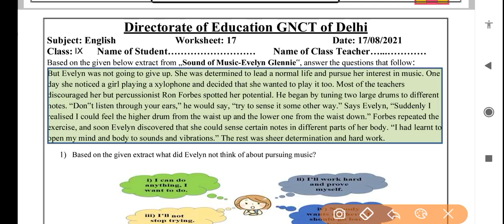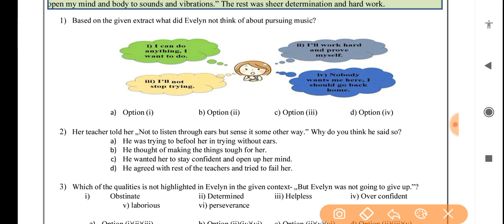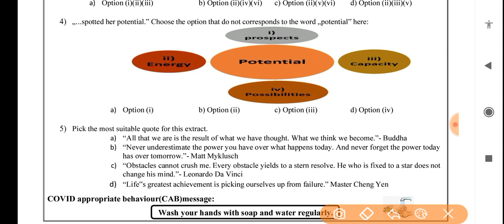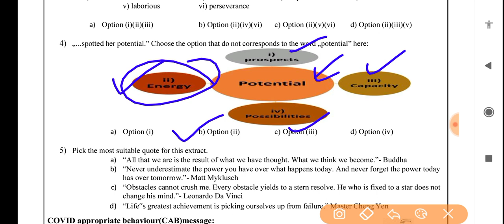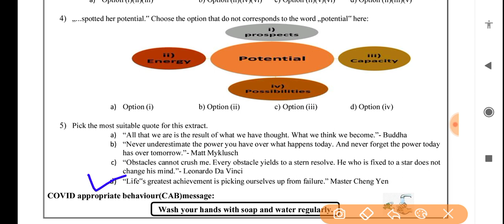English worksheet 17 class9 (17/8/21) worksheet 17 English class9 /class9 worksheet 17 English